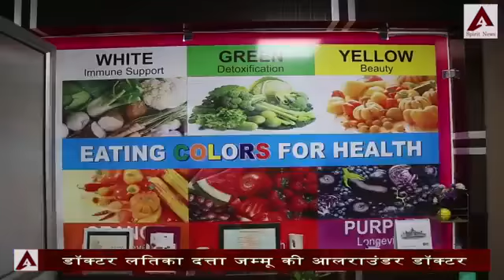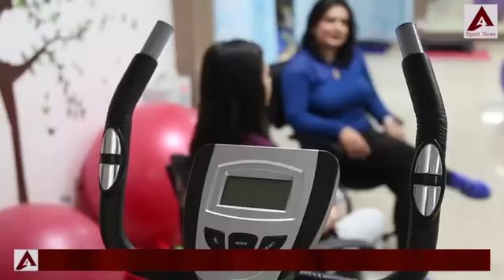The Women Spirit- Episode 2